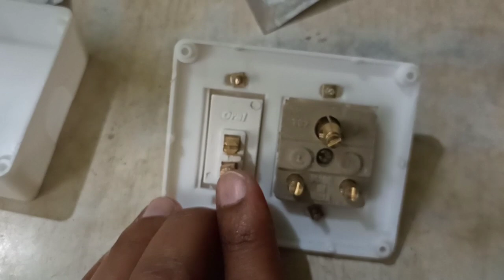1 switch 1 socket connection in hindi / easy connection 1 socket 1 switch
आसानी से 1 स्विच और 1 सॉकेट का एक्सटेंशन बनाएं
1 switch 1 socket ka extension banaye ghar par